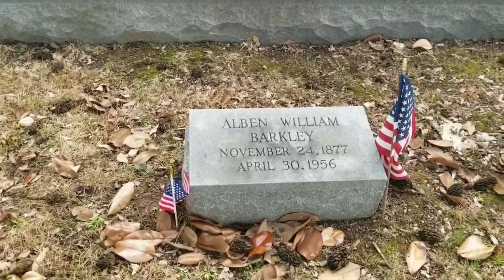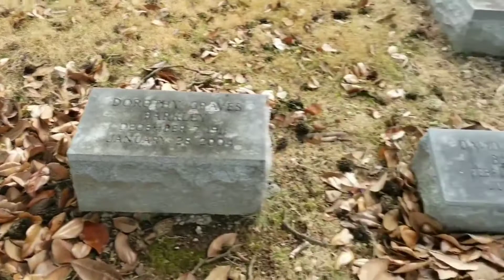Grave of Vice President Alben Barkley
35th United States Vice President, US Senator, US Congressman. Born in a log cabin near Lowes in Graves County, Kentucky, he attended the public schools and graduated from Marvin College at Clinton, Kentucky in 1897. Barkley began to study law and attended Emory College in Georgia and the University of Virginia Law School which he graduated from in 1901. He was admitted to the bar the same year and practiced as an attorney in Paducah, Kentucky. He became the Prosecuting Attorney of McCracken County, Kentucky from 1905 to 1909 and was elected as Judge of the McCracken County Court from 1909 to 1913. He resigned to accept election to the United States House of Representatives to represent Kentucky's 1st District. A member of the Democratic Party, he was reelected six times and served from 1913 to 1927. Barkley did not seek reelection in 1926 and chose instead to become a candidate for the United States Senate to which he won election. He was reelected three times and served from 1927 to 1949. He was the Senate's Majority Leader from 1937 to 1947 and the Minority Leader from 1947 to 1949. A skilled orator and storyteller, he resigned on January 19, 1949 to accept election as the 35th Vice President of the United States on the Democratic ticket with President Harry S. Truman. He was 71 years old when he became the Vice President, the oldest person to hold that office to date, and served from 1949 to 1953. He also received the Congressional Gold Medal in 1949, the highest Congressional award bestowed to a civilian. As Vice President, he attracted media attention when he married his second wife, Jane Hadley Barkley. He was also a delegate to the Democratic National Convention nine times from 1920 to 1952. When Truman withdrew from his reelection campaign in 1952, Barkley initially decided to run for president, but withdrew himself when he was not supported by his party because of his age. He briefly retired from public life until he was elected to the United States Senate again in 1955. He died in office in 1956 from a heart attack while speaking at Washington and Lee University in Lexington, Virginia during a mock Democratic Convention when he was 78 years old. Lake Barkley in Kentucky and Tennessee is named for him. The Barkley Regional Airport near Paducah is also named for him. His son-in-law, Douglas MacArthur II, was a United States Diplomat.